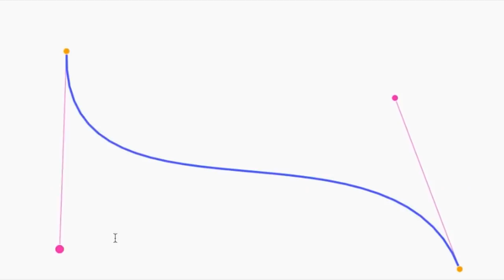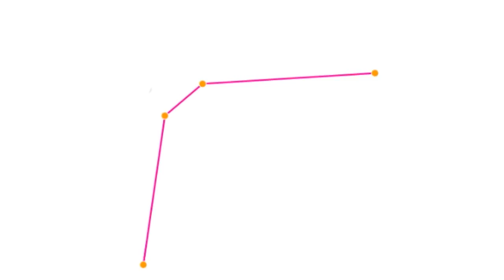2. Tekrar Eden Doğrusal İnterpolasyon | Hareket Verme (Animasyon) | Pixar'da Neler Oluyor?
2. Repeated linear interpolation